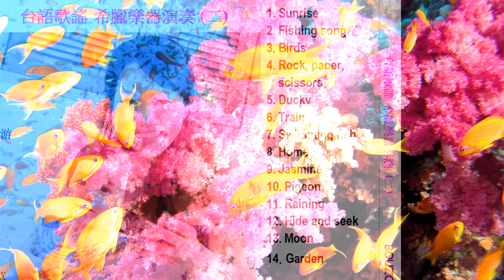2. FISHING SONG 捕魚歌 From the CD "Taiwanese Kids Songs played on Bouzouki no.2" by Angelo Avramakis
2. FISHING SONG 捕魚歌 From the CD "Taiwanese Kids Songs played on Bouzouki no.2"
台語歌謠 希臘樂器演奏 (二) by Angelo Avramakis